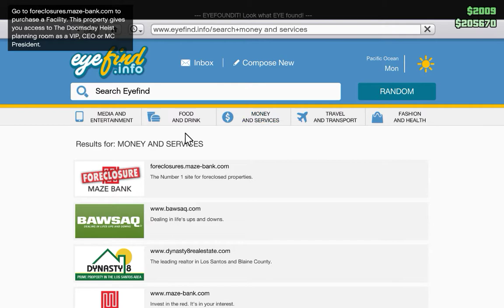Grand Theft Auto V Fun Part 17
GTA5 NAME THAKILLABOND